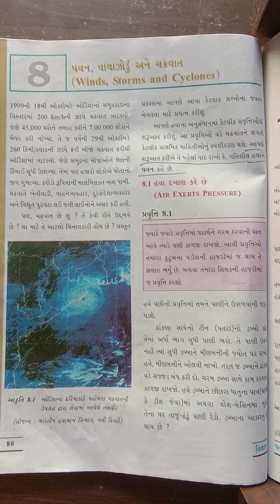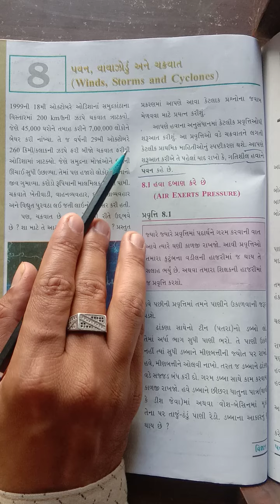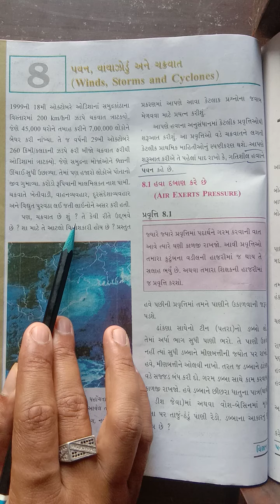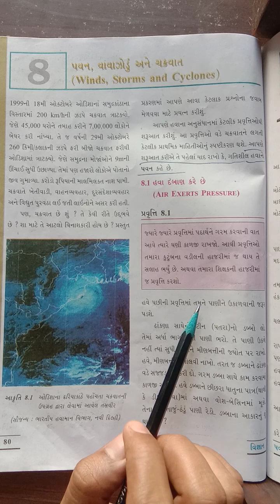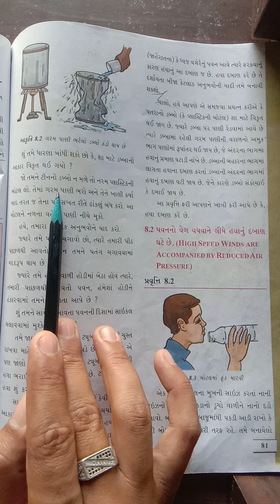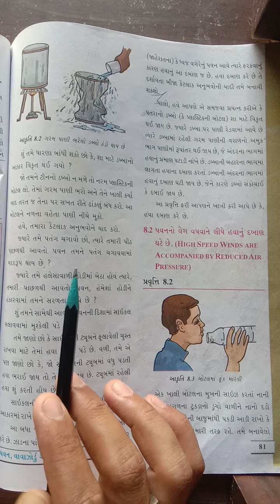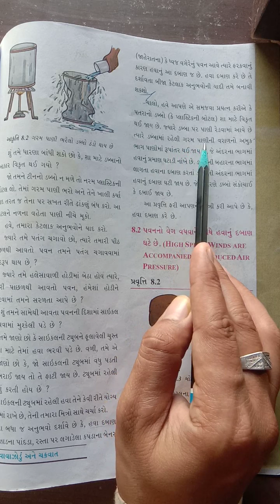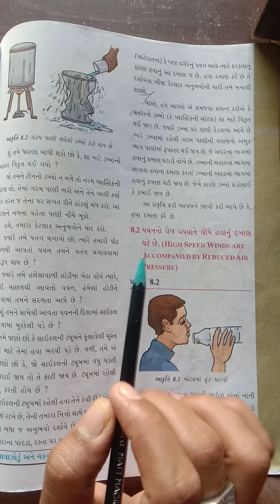Std:7 science ch:8 part:1